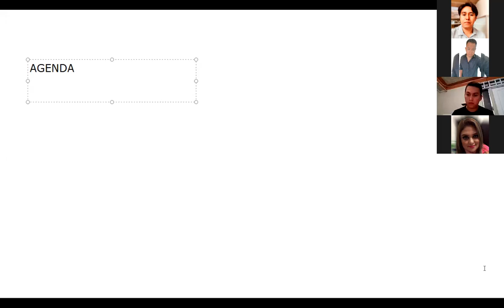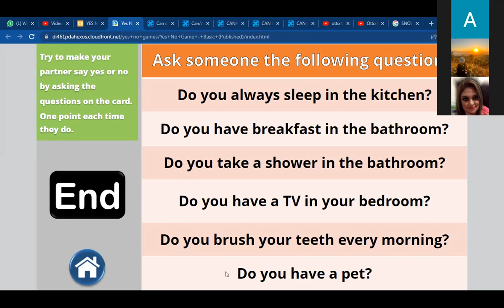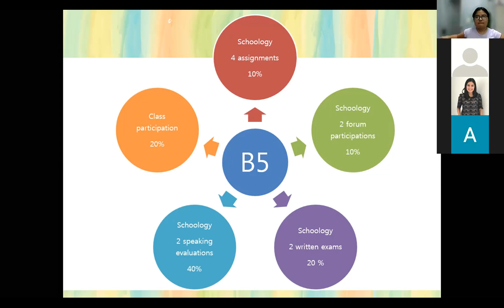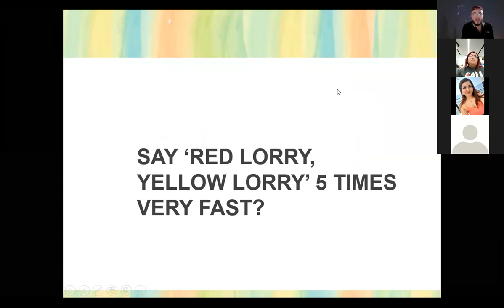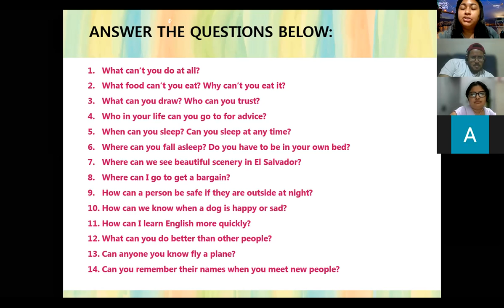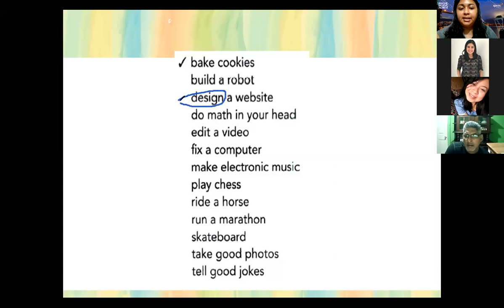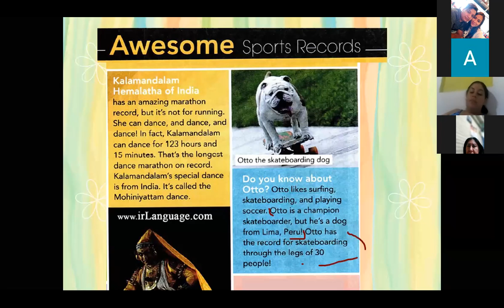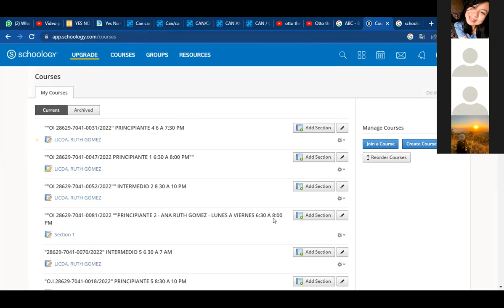Clase No.1_09-06-2023_PNIT69_P6